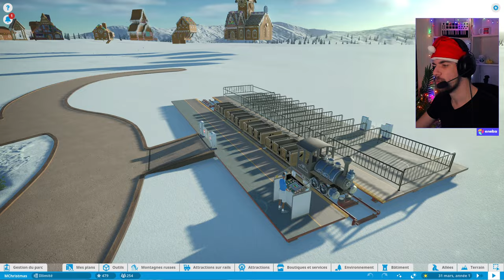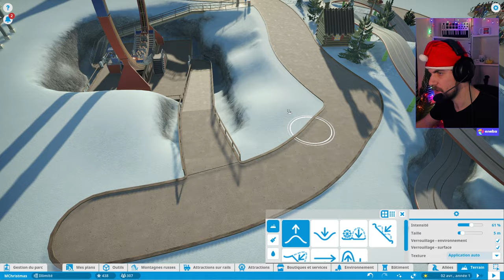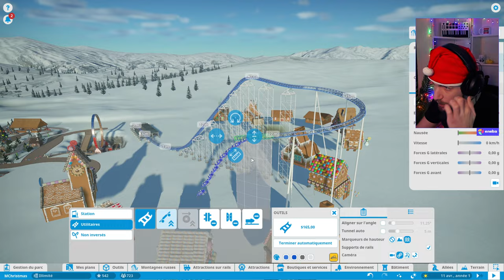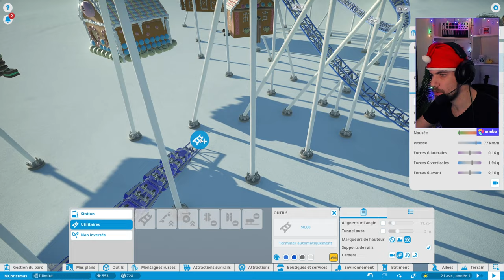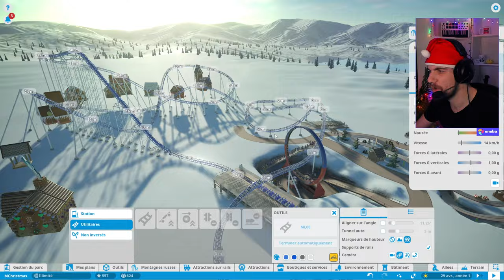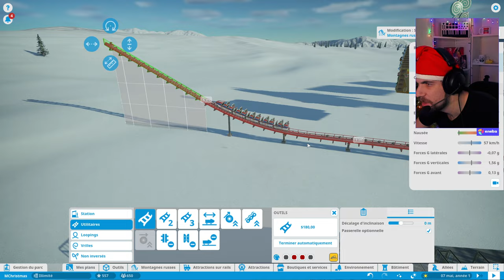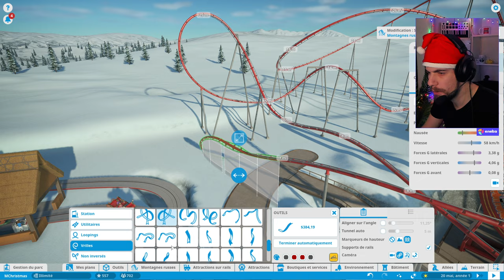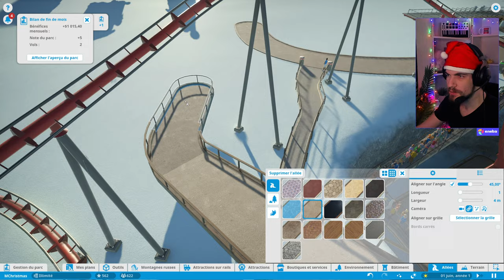PLANET COASTER : Le PIRE coaster 😭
Misez tout sur @gabienjeu pour les prochains coaster 😭